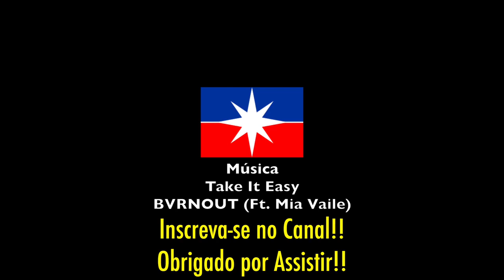Luis Eduardo Magalhães, Capital do Agronegócio | Bahia